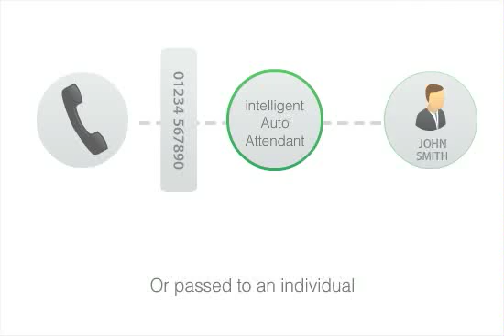Auto-Attendant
Our inCloudOne Auto Attendant facility

Call Sales on 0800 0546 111